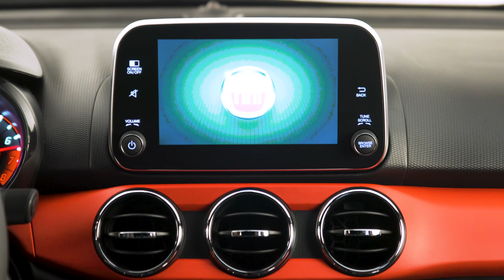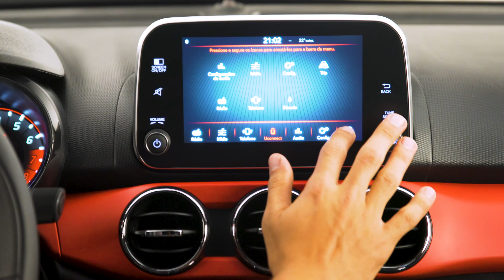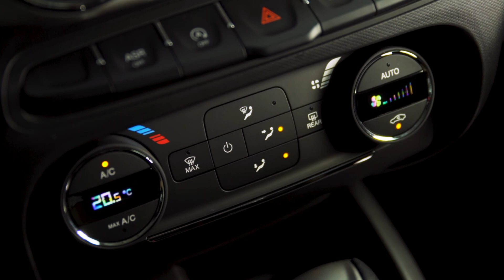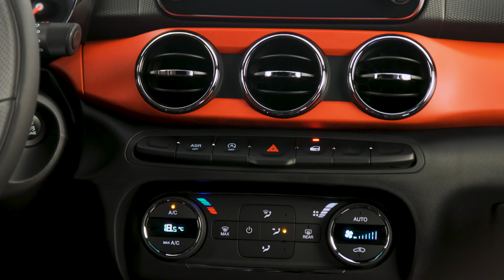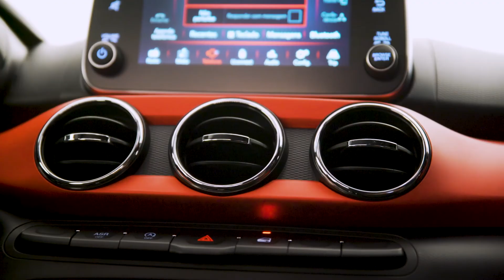Fiat Argo HGT 1.8 | Autoblog Uruguay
FCA Lationamérica presentó en São Paulo al Fiat Argo. Más información